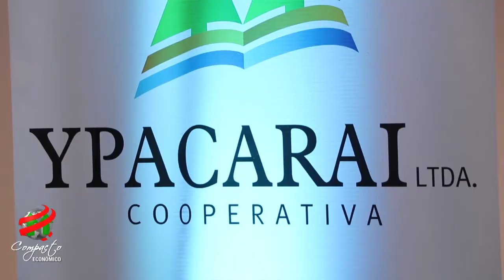COMPACTO ECONOMICO Coop Ypacaraí e Instituto Arandu Convenio, Ubaldo Ramírez